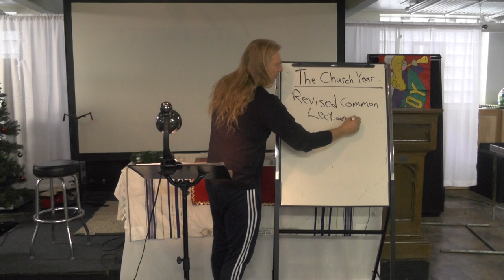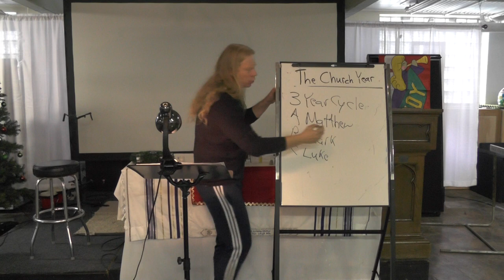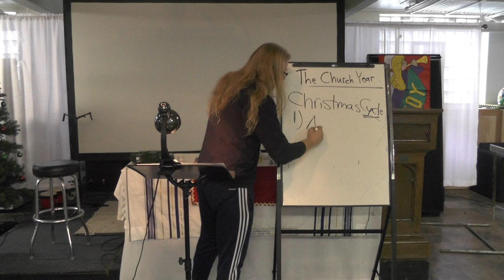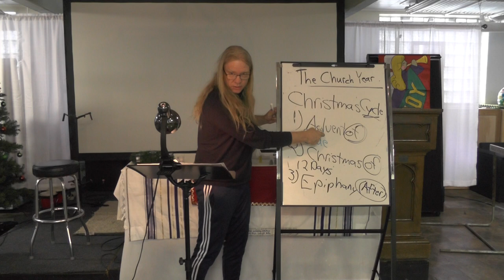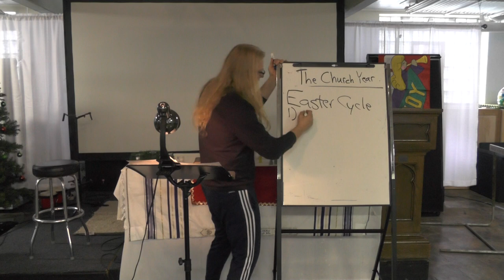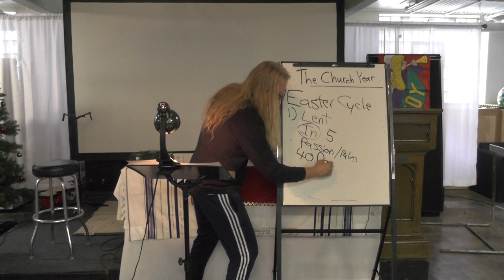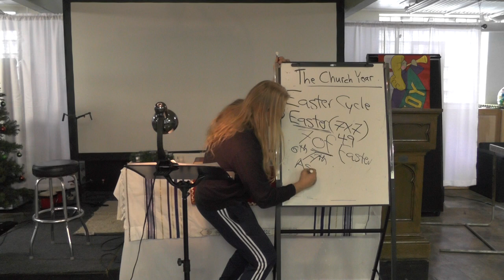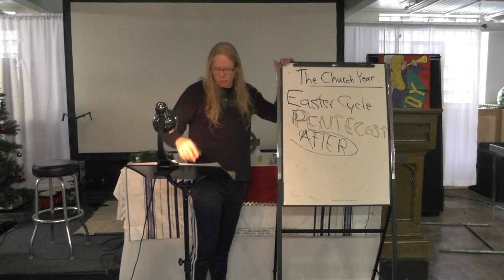Tuesday Bible Study (1/12), 7 PM--A Celebration of the Church Year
We will be looking at the cycles and seasons of the church year and how they are used to give witness to our faith in Jesus Christ.